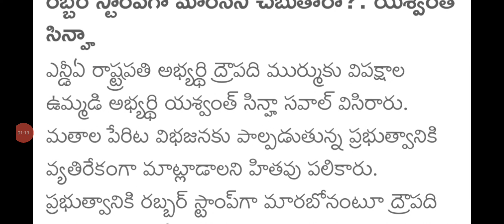ద్రౌపది ముర్ముకు సవాల్ విసిరిన యశ్వంత్ సిన్హా|drowpadhi murmu|yaswanth sinha|mahesh updates